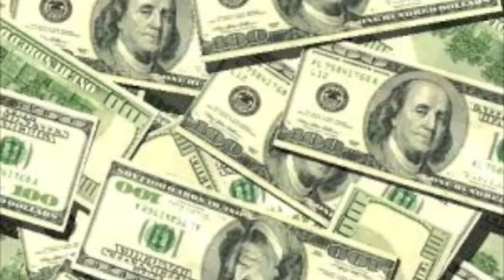Beaumont Rap - Rekk-N-Ball Starz - Big Money Gettin Paypa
For those of u who ain't on it...this is my 'UNIT'!  U know what real is so there's nuthin left to say, but...ENJOY YASELF!!